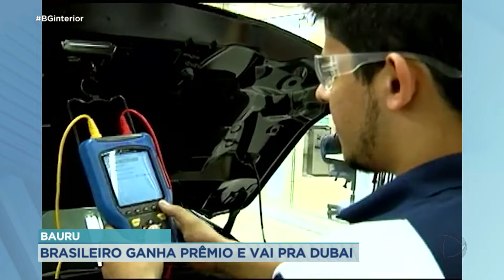Aluno do Senai/Bauru é o primeiro premiado na Olimpíada Mundial de Educação Profissional